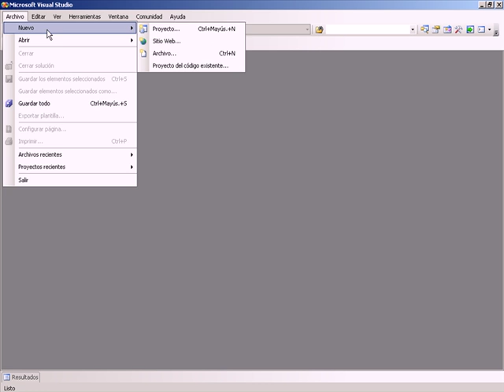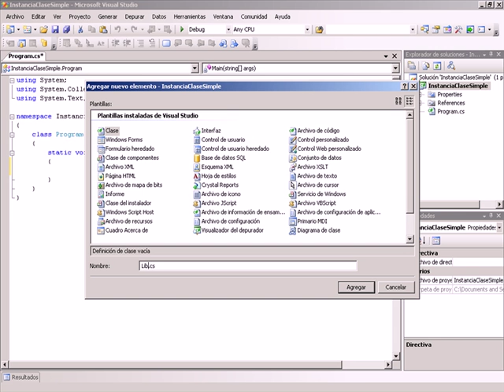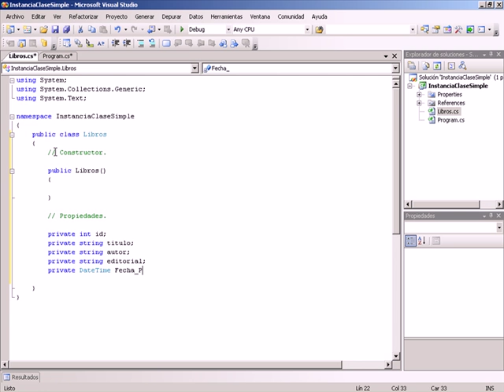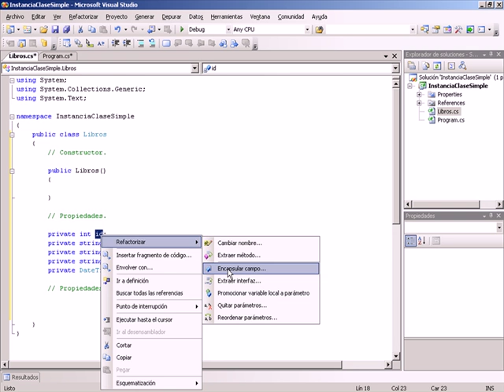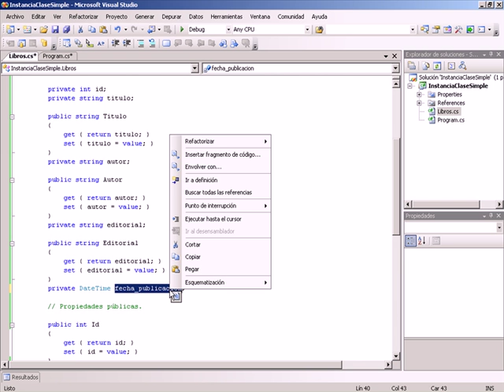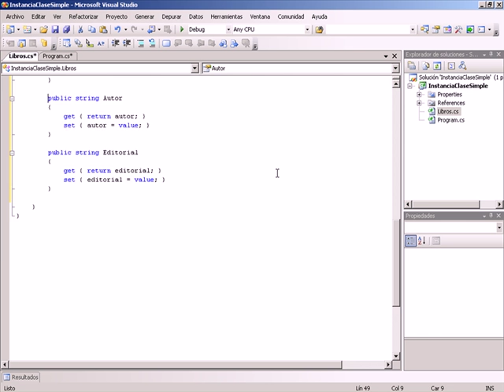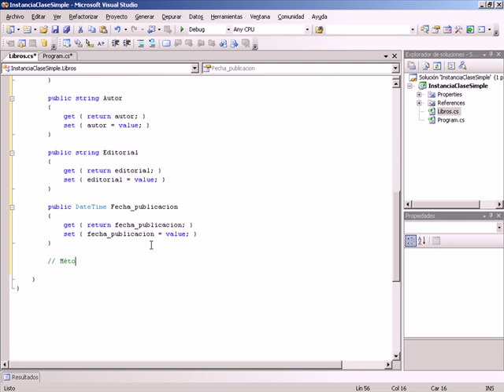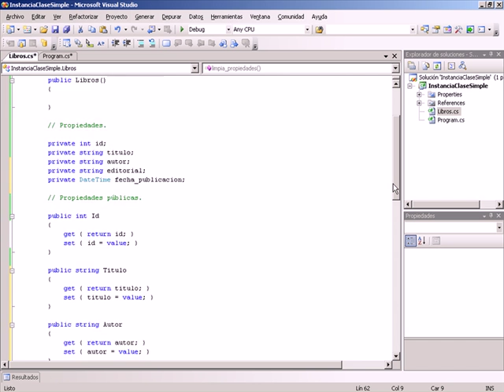CURSO C# BASICO - VIDEO 12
Introducción al uso de clases y sus ámbitos en C Sharp. Introducción a los constructores, propiedades y métodos. Crear Propiedades públicas y privadas.